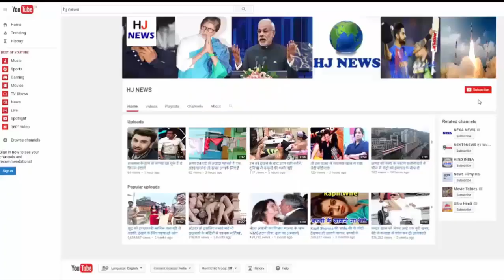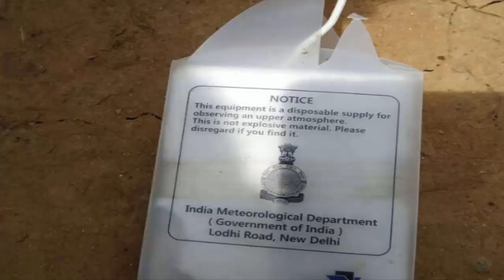आसमान से नीचे गिरा कुछ ऐसा की गांव वालो के उड़ गए होश...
आसमान से नीचे गिरा बड़ा सा गुब्बारा तो मची अफरातफरी, जुट गई भीड़...

On Tuesday, a big balloon came to the ground in Netrhat police station area. As soon as people looked at it, the situation of frustration became. People got scared The crowd gathered to see the balloon. The police were informed. After this, it became clear that this balloon was in the meteorological department, in which there was a device attached. As a matter of fact, the police has kept this balloon and device in the police station. Let's say that due to the fall of the balloon, there was a stir in the village of Bilwar.
Various things started to happen in the villagers. If someone started to suspect that it might be explosive, then somebody started telling him the other device that came from another country. There was panic in the village.
 In the meantime, a teacher from the village went through this and he informed the media about it. After this the police could be informed.
 The balloon made of rubber was released by the Meteorological Department to raise data through technical means which might have fallen here due to any technical failure.
 In this regard, Ranjit Singh, director of the India Meteorological Department, New Delhi, said that such balloons are released from the 36 stations of the country.
 One of them is also Ranchi. The purpose of releasing these balloons is to provide an updated device, area temperature, air speed and pressure updates. It is possible that the balloon found in Natarhat is left from Ranchi station.

HJ NEWS !!